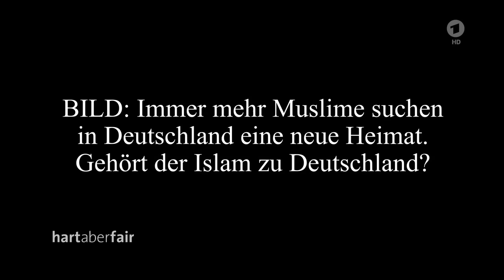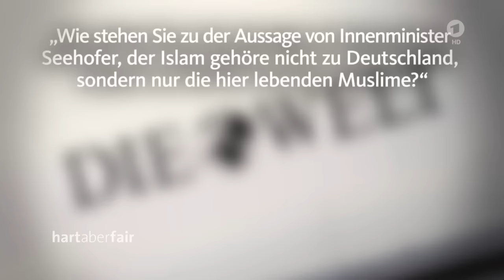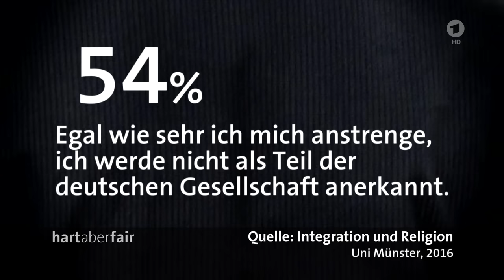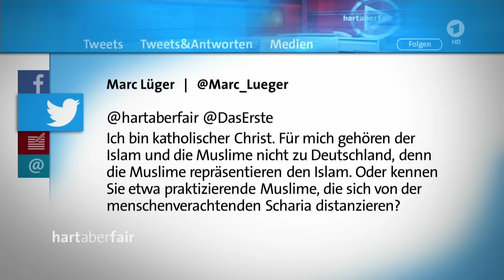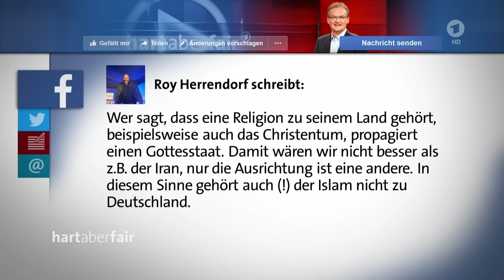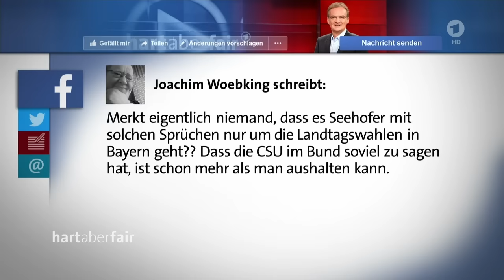Hamed Abdel-Samad und Enissa Amani bei Hart aber Fair zum Thema Islam | 09.04.2018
Das Thema:
Islam ausgrenzen, Muslime integrieren – kann das funktionieren?
Der Streit geht bis in die Regierung: Gehört der Islam zu Deutschland? Was bedeutet das für die Muslime, für ihre Integration? Und können Muslime bei uns nach dem Koran leben, aber sich gleichzeitig nach dem Grundgesetz richten?

Die Gäste:
▪ Hamed Abdel-Samad, deutsch-ägyptischen Politikwissenschaftler, Publizist und Autor
▪ Enissa Amani, deutsch-iranische Komikerin, Schauspielerin und Moderatorin
▪ Joachim Herrmann, Bayerischer CSU-Staatsminister des Innern mit Bereich Integration
▪ Cem Özdemir, türkischstämmiger Politiker und ehem. Bundesvorsitzender der Grünen
▪ Du‘A Zeitun, Tochter eines Imams, und arbeitet für eine katholische Bildungseinrichtung

Sprungmarken:
▪ Hamed Abdel-Samad 14:10 33:10 36:00 42:28 1:10:25
▪ Enissa Amani 9:08 16:26 27:30 30:34 47:27 1:01:05 1:07:35
▪ Joachim Herrmann 7:30 21:55 35:04 54:55 58:30 1:05:55 1:09:20
▪ Cem Özdemir 17:41 38:15 46:40 48:30 59:13 1:05:05
▪ Du‘A Zeitun 3:43 24:50 33:48 56:45
▪ Zuschauermeinungen 50:00
▪ Schlussrunde 1:13:20